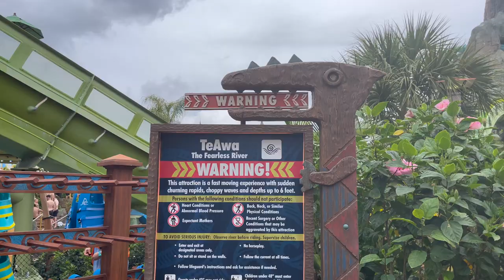TeAwa: The Fearless River Lazy River at Universal's Volcano Bay Water Park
Take a thrilling whitewater ride through the heart of the volcano and down a run in Rainforest Village. Put on your life vest and race along a roaring, watery onslaught of churning rapids and chopping waves at Universal's Volcano Bay water park.